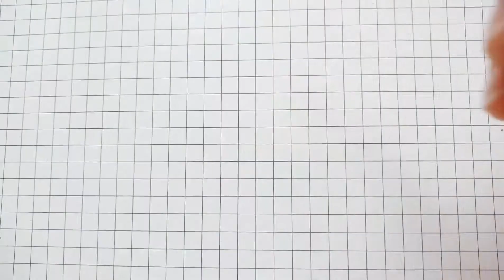Drawing elephants can also first draw two 6, too creative